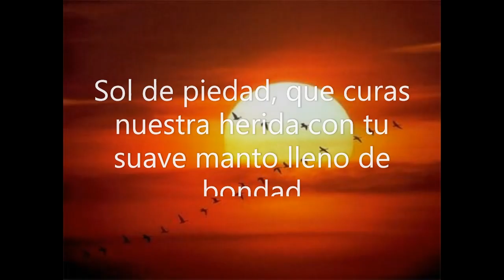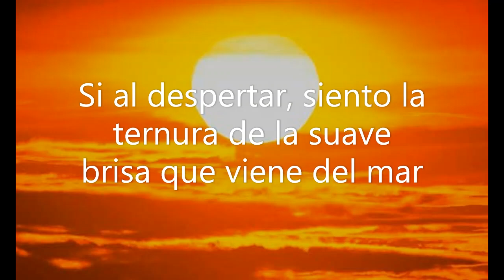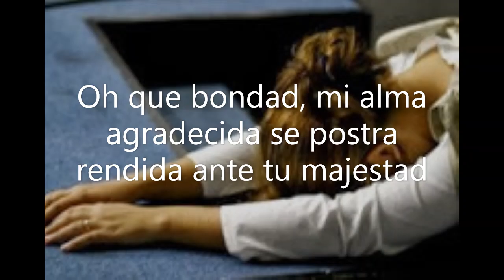Luz de Bondad. Helena Maria Cariello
Cancion: Luz de Bondad
Autor / Arreglista: Helena Maria Cariello
Voz: Helena Maria Cariello
          Mariela Herazo R.